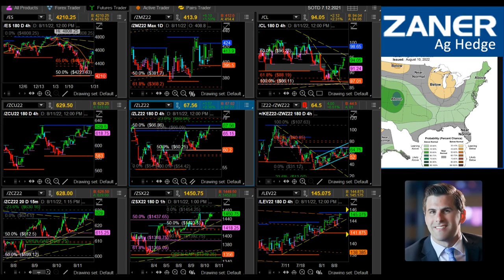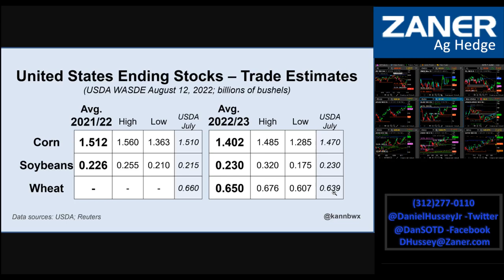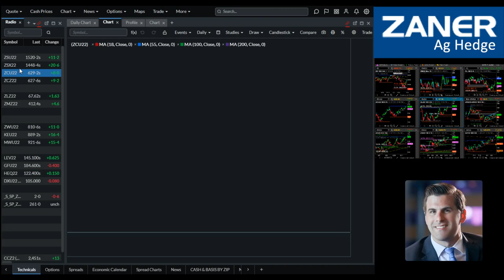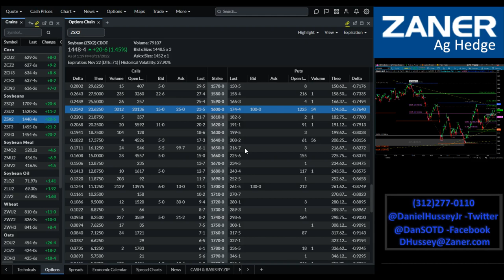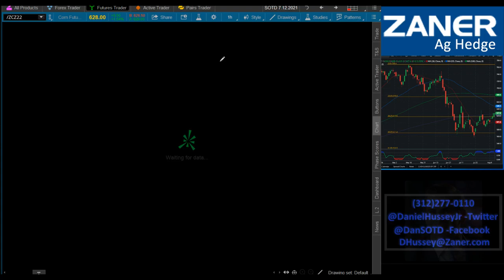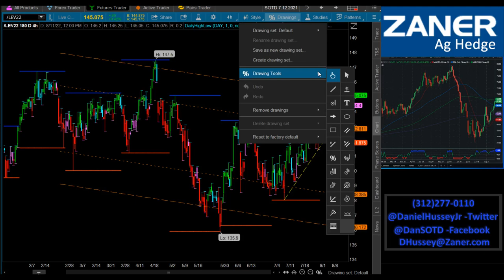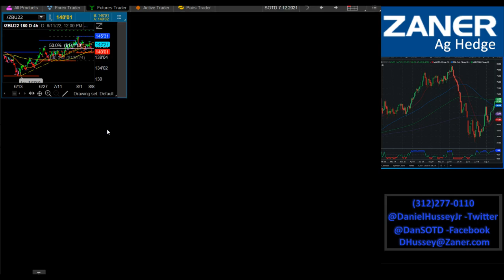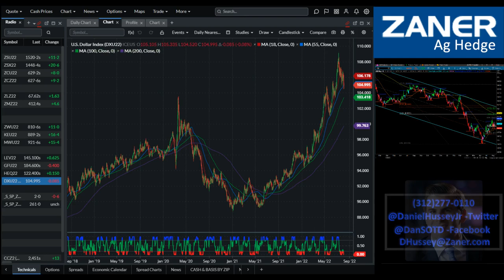SOTW - Market Update Webinar 8/11/2022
Strategy of the Week
Presented by Dan Hussey, Senior Market Strategist with Zaner Ag Hedge

Most of Dan’s strategies focus on minimizing risk through execution.  This video is not trading advice nor are any trading recommendations being made - this video is educational in nature and discusses how to develop a trading plan using technical and fundamental indicators.

Sign Up to attend the free Strategy of the Week webinar! Every Thursday @ 2:00 PM CST. Cant make the live webinar? A link to the recording will be provided to all registered attendees!

Get Dan's daily commentary, as well as the entire Zaner Ag Hedge team, for FREE by signing up our newsletter: